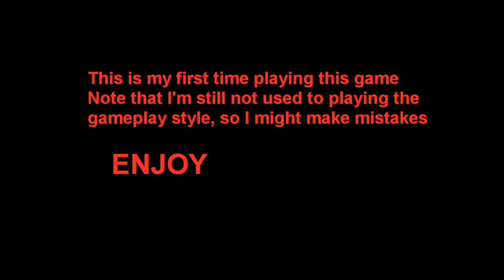Five Nights At Freddy's 2 Demo Gameplay-Part 1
Hey guys this is my first gameplay video, hope you like it!

*If you liked my content and you'd like to see more please press that subscribe button, it means a lot to me, seeing that other people enjoy my videos and help me out..!!*